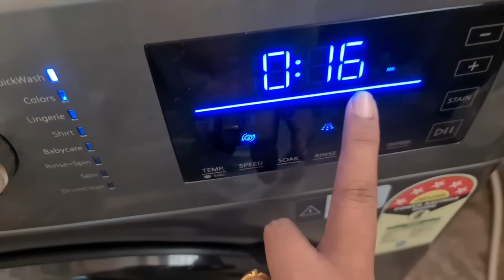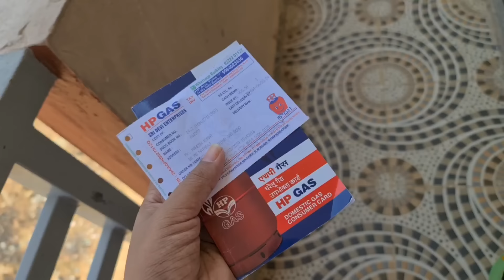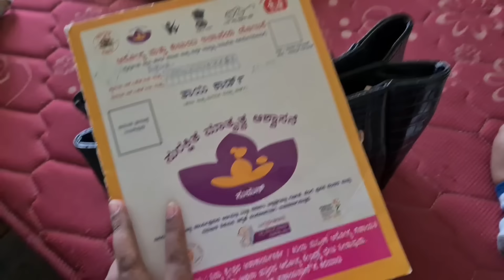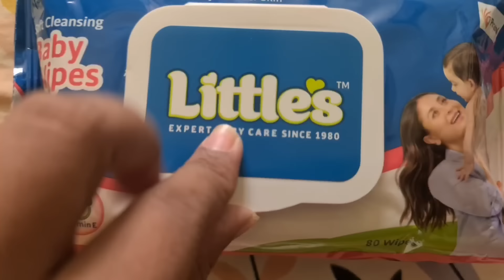ಪಾಪುಗೆ👶1&half month💉1st vaccine ಆಕ್ಸುದ್ವಿ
Hiii everyone 👋
           Hope you guys all are doing well 😊
Today am sharing about my baby 1st 1&half month vaccine, I think u guys like this vedio and thank you so much for watching 🙏 love you all 😘 Please do subscribe my youtube channel ❤️